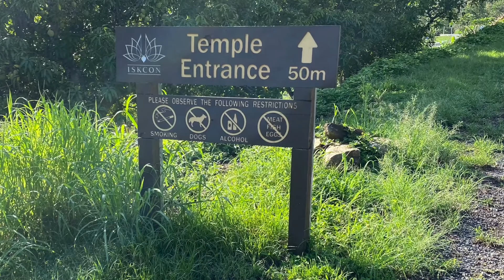Meine Journey im Krishna Village